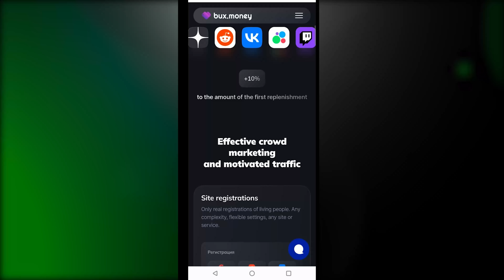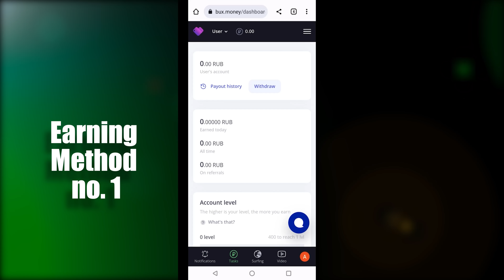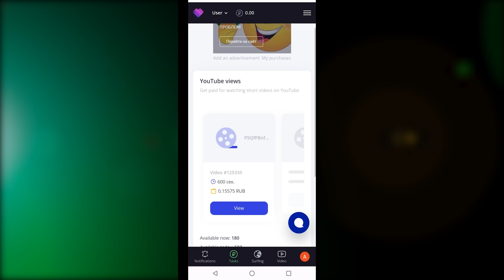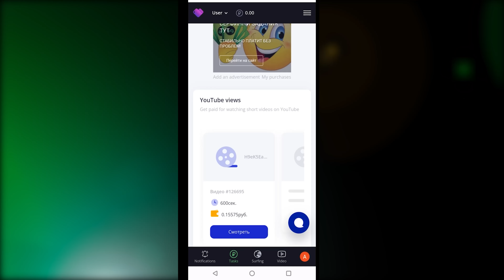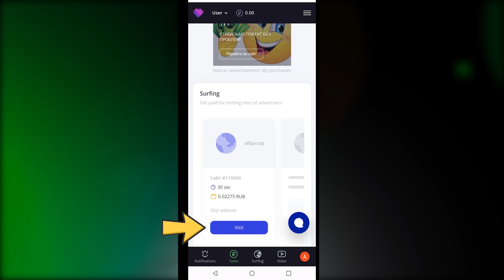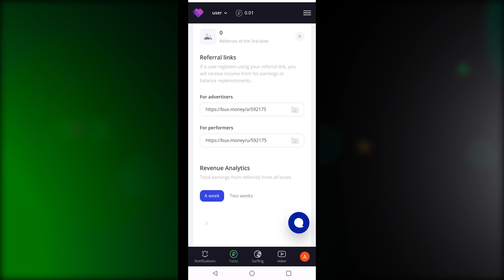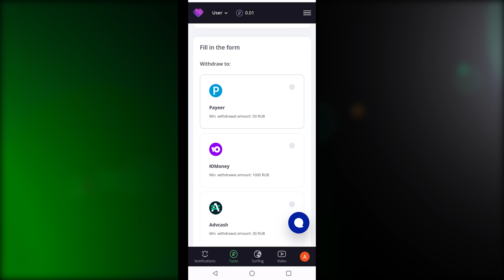4 Methods - How to Earn Money Online by Watching Videos in 2023 Without Investment By Anjum Iqbal 🎞️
4 Methods - How to Earn Money Online by Watching Videos in 2023 Without Investment By Anjum Iqbal
AOA
The most simple way to earn money online without investment is by watching videos. In this video, I will tell you 4 earning methods for your online earning. Watching videos is one of them.

ALWAYS REMEMBER. NEVER INVEST IN ANY APP OR WEBSITE.

Anjum Iqbal